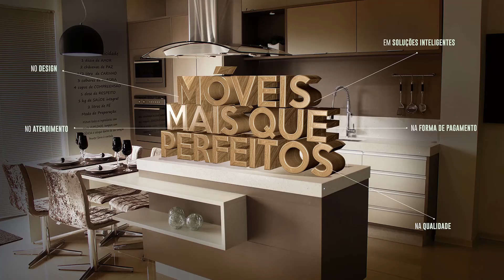Acidente na MG 450 deixa dois feridos